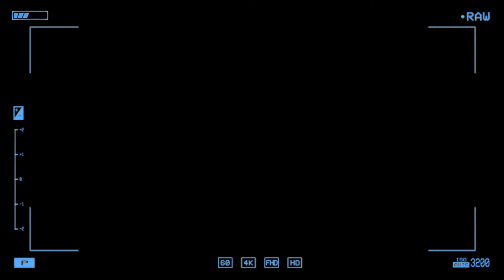⛄ Marmoset | 🌿 Tranquil Study Breaks: Melodic Tunes 🌿 #54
Welcome to another soothing journey into the realm of tranquil study breaks with "Marmoset." 🌙✨ Dive into the 54th edition of our series, where melodic tunes await to accompany your moments of focus and relaxation. 🎵📚

"Marmoset" invites you to take a break from the demands of the day and immerse yourself in its serene melodies. Whether you're hitting the books, working on a project, or simply in need of a moment of calm, this playlist is your oasis of tranquility. 🌿🎶

Here's what you can look forward to in this edition of "Marmoset":

Tranquil Study Breaks: Escape the noise and chaos of the outside world as you enter a realm of peace and serenity. "Marmoset" provides the perfect backdrop for your study breaks, allowing you to recharge and refocus before diving back into your tasks.
Melodic Tunes: Let the soothing melodies of "Marmoset" wash over you, easing tension and stress with each note. Whether you prefer soft piano melodies, gentle guitar strums, or ambient soundscapes, there's something for everyone in this curated selection of tunes.
Volume 54: Explore the latest installment of "Marmoset" and discover a new collection of tracks handpicked to enhance your study sessions. With each volume, we strive to create a harmonious blend of music that promotes relaxation and concentration.
Healing Music: Allow "Marmoset" to be your guide on a journey of self-discovery and healing. Whether you're seeking solace from a hectic day or looking to cultivate a sense of inner peace, these melodic tunes offer a sanctuary for your mind, body, and soul.
Join us as we embark on another chapter of tranquility and introspection with "Marmoset." Tune in, unwind, and let the music transport you to a state of deep relaxation and focus. 🌟